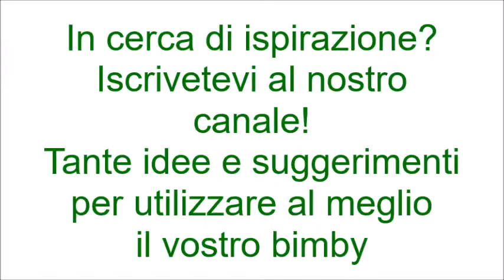Vellutata di pere al moscato con mousse al gorgonzola per bimby TM6 TM5 TM31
Ingredienti:
1 kg di pere kaiser tagliate a pezzetti
200 g di moscato
200 g di acqua
100 g di zucchero di canna
150 g di gorgonzola dolce
250 g di ricotta
il succo di ½ limone
granella di pistacchi q.b.
cannella e chiodi di garofano q.b.